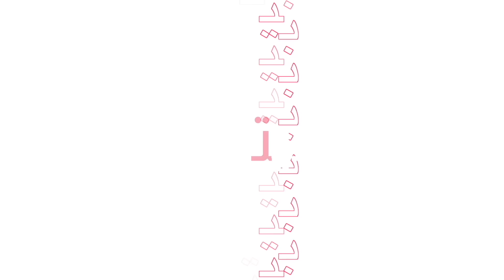الحقد في سويسرا مسموح , سويسرا اكتر مكان عادل علي الارض 🇨🇭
ادعموا بيسوهات بالاشتراك في القناة
:انتسب في القناة عشان تستفيد بمزايا المنتسبين